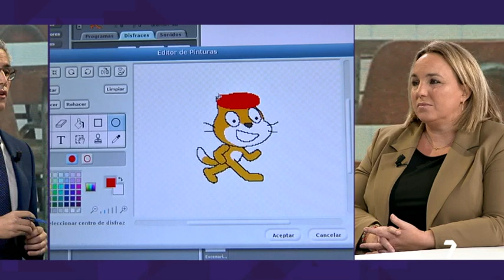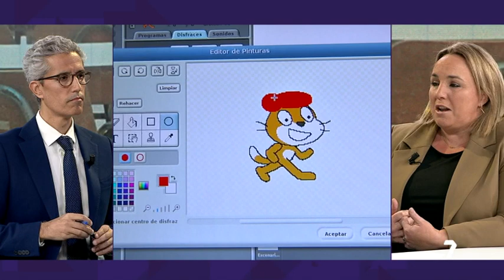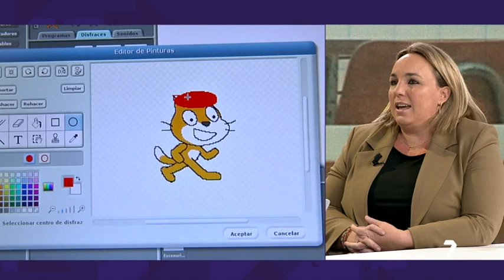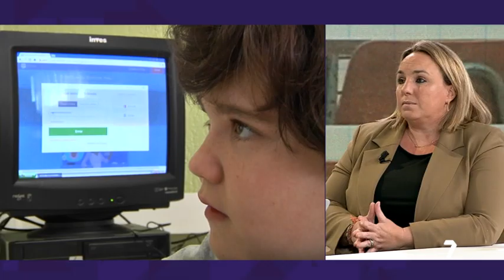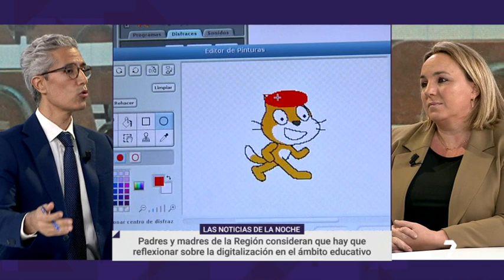María Bolarín: "Es necesario abrir un debate social sobre la digitalización en la educación" | La 7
"Estoy a favor de la digitalización en la educación, pero cuando aporte algo más que simplemente ser un lector de libro de texto". María Bolarín, abogada, tiene hijos en edad escolar y está preocupada no sólo por el uso de los teléfonos móviles y tabletas fuera de los centros: también, por el excesivo uso que los menores hacen de las pantallas en los colegios. Observa que los beneficios de la digitalización no han sido expuestos de forma clara. Ella y centenares de padres y madres consideran necesario abrir un debate social sobre la digitalización en la educación.

A este respecto, fuentes de la Consejería de Educación señalan a La 7 que en la Región de Murcia, la digitalización en la educación es un tema que concierne a la autonomía pedagógica de cada centro y que se recoge en la Programación Anual del Centro: "Ahí determinan el uso de dispositivos digitales dentro del centro. Desde el Gobierno regional se defiende el uso responsable de los dispositivos".

Asimismo, Educación va a promover la creación de un grupo de trabajo compuesto por expertos de todos los ámbitos que conforman la realidad digital actual en el ámbito educativo. El objetivo es que desde criterios técnicos, pedagógicos, psicológicos y legales se realicen recomendaciones, reglamentación y normativa en torno al uso seguro y responsable de dispositivos y aplicaciones digitales en el ámbito educativo.

Finalmente, fuentes de la Consejería indican que se apuesta por la formación de los docentes en competencias digitales con el programa DigitalProf, para la adquisición de los niveles A1, A2 y B1 del Marco de referencia de la competencia digital docente: "El pasado curso se formaron 21500 maestros y profesores, logrando así superar el hito establecido por Europa para la Región de Murcia, fijado en la acreditación de 20800 docentes antes de 2025, y se llevaron a cabo 667 planes digitales en centros educativos".